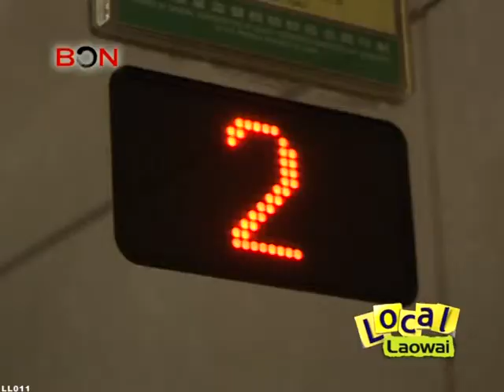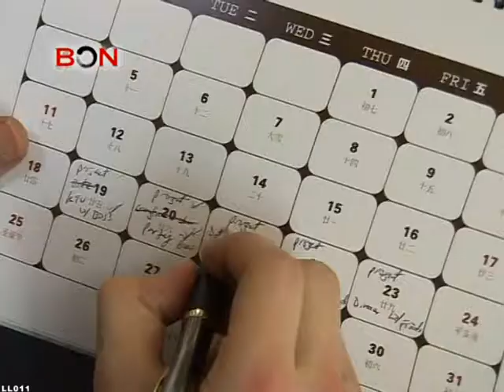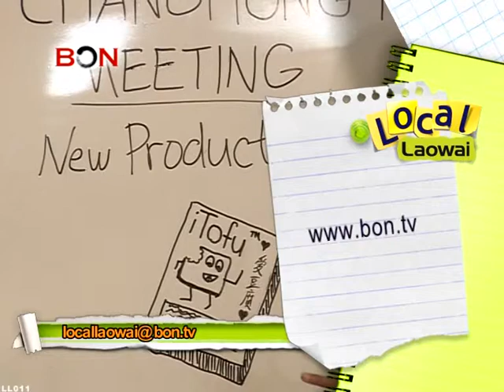How to Decipher Chinese Coworkers! -- Local Laowai ep. 11 -- BON TV China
to watch all episodes of Local Laowai!

Your Chinese coworkers are an invaluable resource as you get acllimated to your new job.  On this episode, we break down what makes a Chinese office worker tick and show you how to make friends!

BON -- Blue Ocean Network